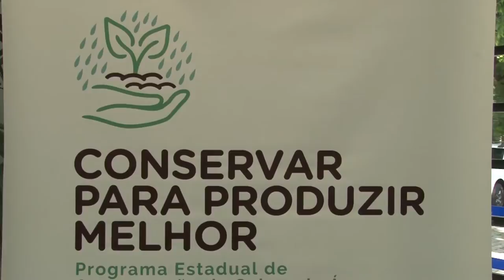Conferência Estadual Conservação de Solo e Água - Rio Grande Rural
No Dia Mundial do Solo, celebrado dia 05 de dezembro, a Emater/RS-Ascar sediou a Conferência Estadual Conservação de Solo e Água, no auditório do Escritório Central. A abertura aconteceu com a presença dos secretários estaduais de Agricultura, Pecuária e Irrigação, Ernani Polo, e de Desenvolvimento Rural, Pesca e Cooperativismo, Tarcísio Minetto, da secretária adjunta do Ambiente e Desenvolvimento Sustentável, Maria Aparecida, e representante da Secretaria da Educação, Elói Flores da Silva, além dos presidentes da Emater/RS, Clair Kuhn, e da Fecoagro, Paulo Pires, do vice-presidente da Fetag, Nestor Bonfanti, e dos representantes da Sargs, Ivo Lessa, e da Associação dos Municípios do Alto Uruguai. Durante a solenidade, as autoridades destacaram a importância da conservação do solo e da água e da integração das entidades no programa Conservar para Produzir Melhor, que busca, através de diversas técnicas de manejo, aumentar a fertilidade do solo.

Programa #939